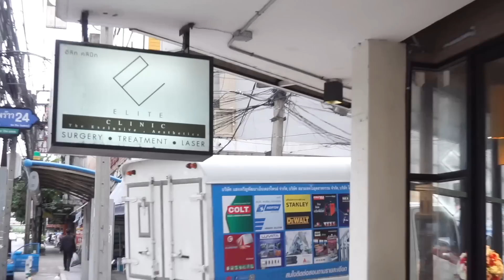เสริมจมูกซิลิโคนทรงตั๊กแตน ครั้งแรก Elite Clinic | SATANG BANK​